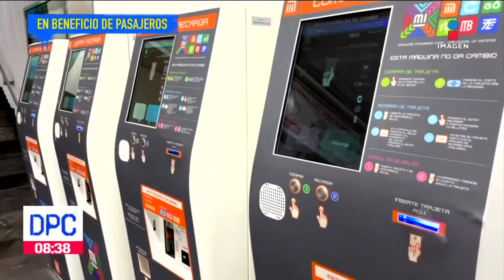Gobierno de CDMX invierte en seguridad para usuarios de transporte: Sheinbaum | De Pisa y Corre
Una de las mayores inversiones que realiza el gobierno de la Ciudad de México es para mejorar el transporte público y asegurar la seguridad de sus pasajeros, aseguró la jefa de Gobierno, ClaudiaSheinbaum.